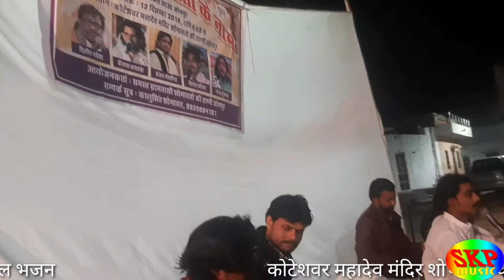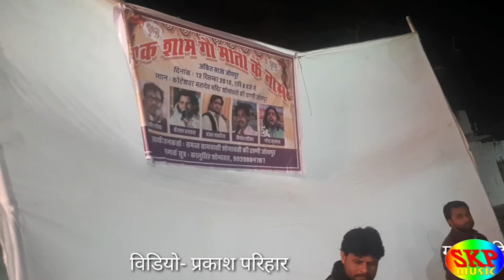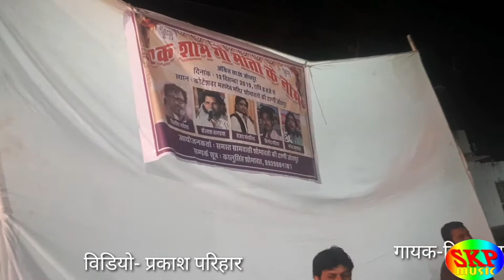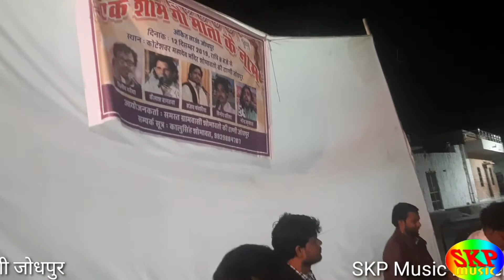कालवी काठेडी रे झाल चान्दा । पाबूजी राठौड़ भजन । SKP Music Presents ।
पाबूजी राठौड़ भजन । कालवी काठेडी रे झाल चान्दा । एक शाम गौमाता के नाम विशाल भजन । SKP Music Presents । स्वः श्री किशन परिहार म्युज़िकल ग्रुप की शानदार प्रस्तुति ।

गायक- विनोद परिहार

आयोजन कर्ता - समस्त ग्रामवासी शोभावतो की ढाणी जोधपुर

विशेष सहयोग- कालुसिह शोभावत

विडियो- प्रकाश परिहार

लेबल- SKP Music Presents

ओर भी नये व पुराने भजन सुनने के लिये हमारा चैनल सबस्क्राईब करें धन्यवाद सा